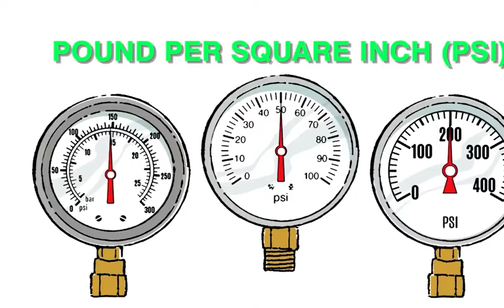Battle between lion and black Panther | lion vs black panther | fight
Battle between lion and black panther

Lion vs black panther

lion vs black panther vs tiger vs cheetah

lion vs tiger vs cheetah vs leopard vs jaguar vs black panther